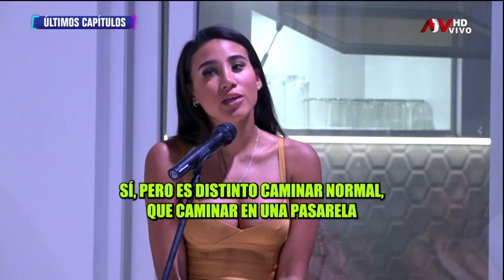Nicole Akari halaga la figura de Samahara, pero luego la destruye: "Parecías esos chachicars"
Para la modista, la hija de Melissa Klug tiene todos los recursosestéticos sin embargo le señaló que le faltaba seguridad.